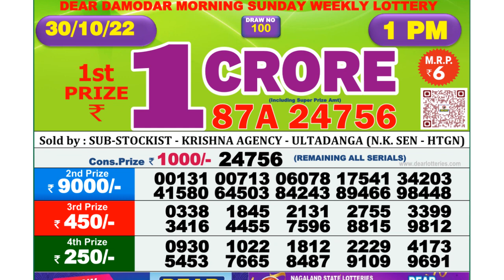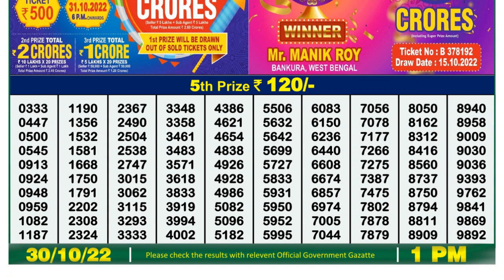Nagaland Lottery Sambad Live 1pm 30.10.21